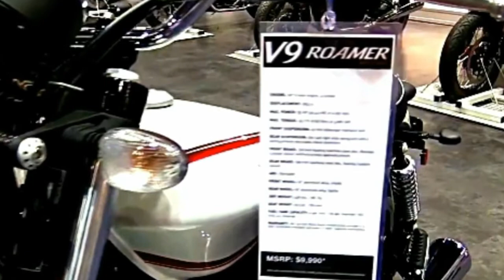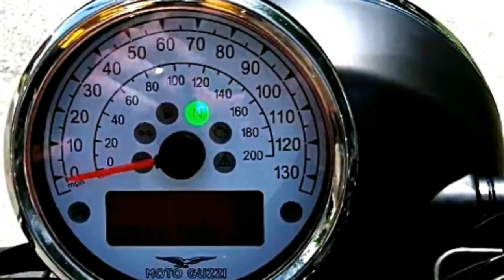The new 2017 MOTO GUZZI V9 Bobber 850cc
Moto guzzi v9 will release this year 2017. it has sclamber style that is very unique and clesic style. It looks so special different with othe sclamber. It has simple design but still looks gentle and looks very powerful.  And the power of moto guzzi v9 is really powerful. Very suitable with you who like jouney in the mountain by using motor. It is very interesting